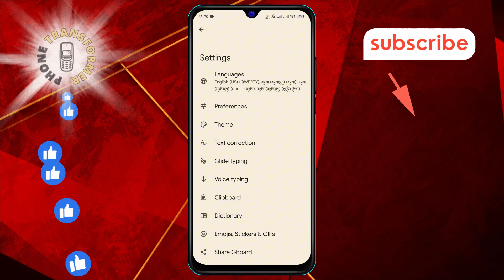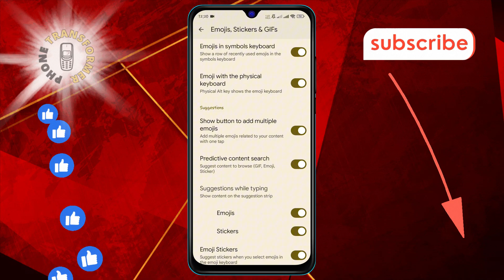How to Enable Predictive Emoji on Your Keyboard in Android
Enhance your messaging experience by enabling predictive emoji on your Android keyboard. This feature predicts and suggests emojis as you type, making it easier to add the perfect emoji to your messages. By turning on predictive emoji, you can speed up your typing and express yourself more vividly. Discover how to activate this fun and useful feature on your device.

- How to turn on predictive emoji Android
- Enable emoji suggestions on Android keyboard
- Activate emoji prediction Android
- Predictive emoji feature for Android
- Set up emoji suggestions on Android